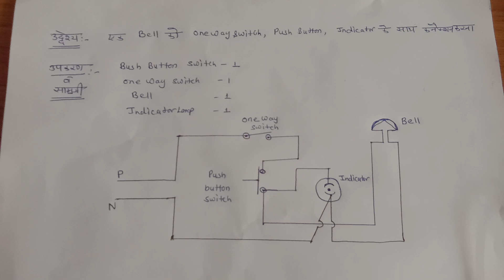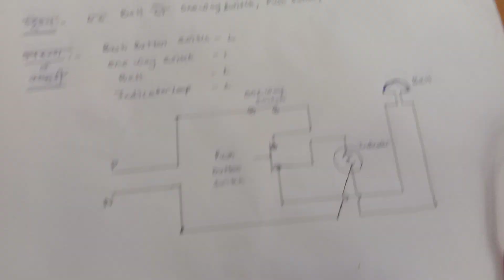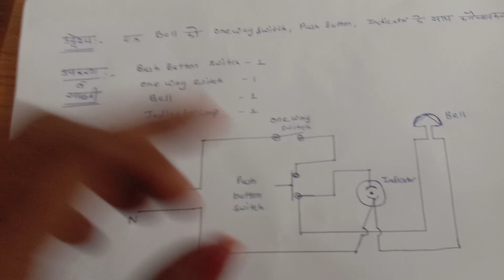एक विद्युत घंटी को पुश बटन तथा इंडिकेटर तथा सिंगल फेज स्विच के साथ जोड़ना wiringpractical iti 👍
एक विद्युत घंटी को पुश बटन इंडिकेटर लैंप सिंगल फेस भेज के साथ जोड़ना तथा वायरिंग सर्किट बनाना